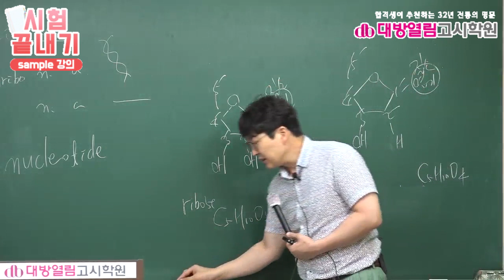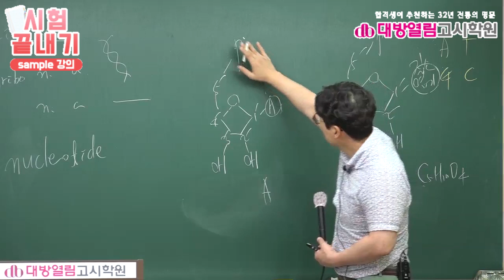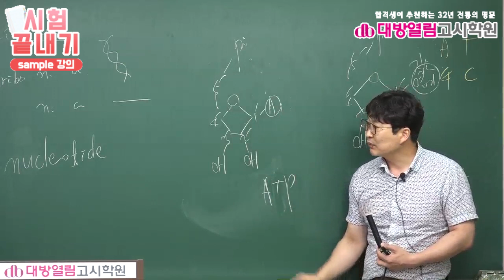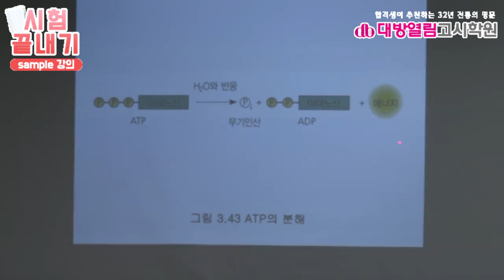의료기술직공무원 생물 강의 2